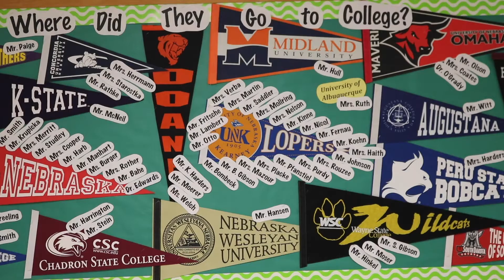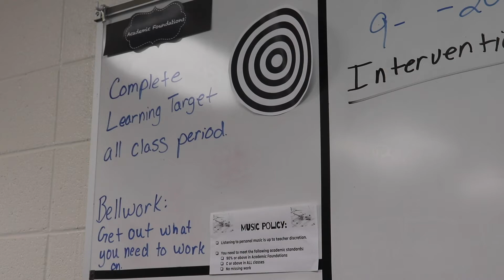News: New Teachers At Northwest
Northwest High School has 6 new teachers this year. Get to know them here!